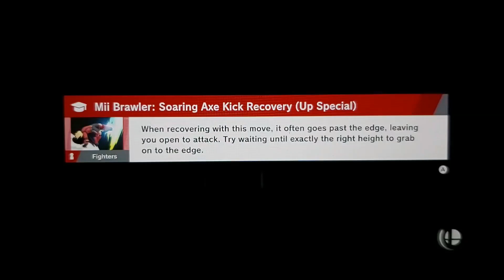Smash Ultimate: Bleaked Battle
After the Tournament, the Heroes fights an unexpected foes! The Glitter Force Doki Doki battles Jaylene, Amber, and Vile!